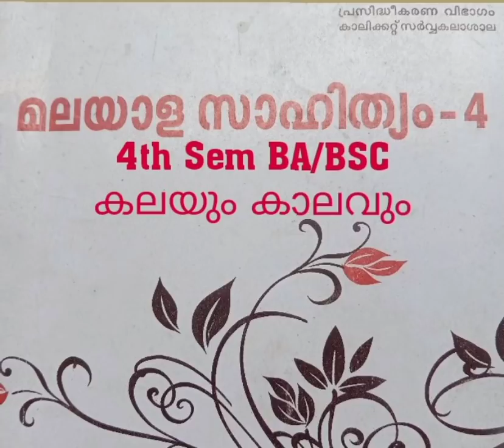B.Rajeevan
കലയും കാലവും